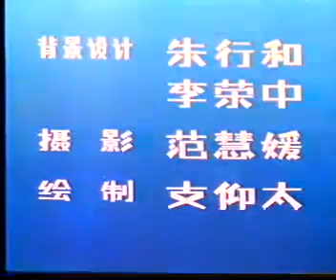動畫片 古東來了